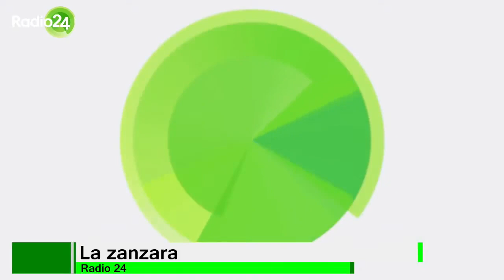La Zanzara scontro sul velo e la minigonna tra Cruciani e Parenzo/SI NO di La Corte 8 luglio 2020